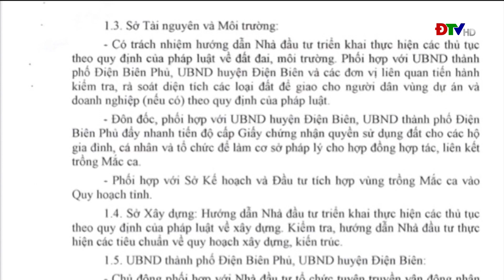ĐIỆN BIÊN - TP Điện Biên Phủ triển khai trồng mắc ca công nghệ cao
Triển khai trồng mắc ca hiện đang là nhiệm vụ được tỉnh ta đẩy mạnh thực hiện tại các diện tích đã được quy hoạch. Do đó, các huyện trong tỉnh và TP Điện Biên Phủ có dự án trồng mắc ca cũng đang ưu tiên các điều kiện nhằm đảm bảo kế hoạch trồng mắc ca theo yêu cầu.